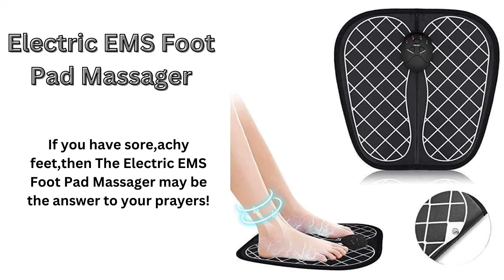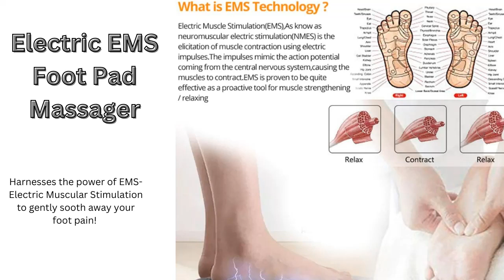EMS Foot Pad Massager|Poor Blood Circulation In Feet?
If you have pain in your feet due to poor blood circulation,electro magnetic stimulation may offer relief. Watch this video for more information about the EMS Foot Pad Massager.